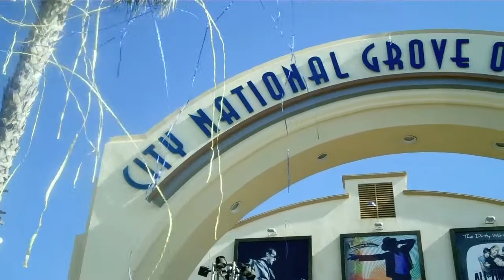City National Grove of Anaheim Opening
City National solidifies their new partnership with the Grove of Anaheim by presenting the newly re-named City National Grove of Anaheim.